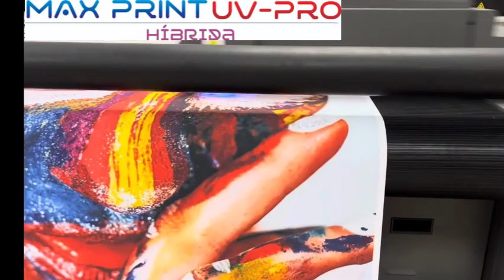Max Print UV PRO - Híbrida - Lançamento!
Impressora UV Híbrida de porte industrial, com motor de levitação magnético, trazendo o máximo de precisão, o mínimo de ruído e vibrações mecânicas, assim eliminando erros no avanço da mídia e do carro de impressão, conta também com rolo de tensionamento, ideal para impressão em tecidos!